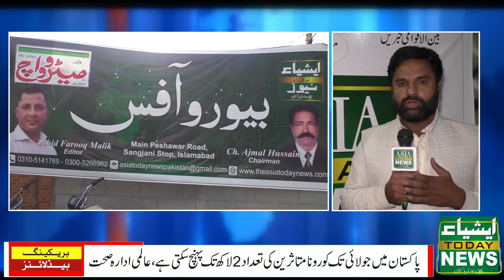News Headline 24-04-2020 |Breaking News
|News Headline|
watch exclusive news on Asia today news
Recent current Affairs
Breaking News